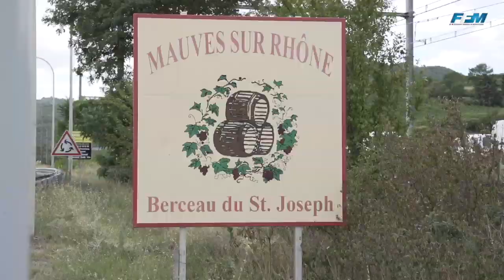Rallye des Coteaux 2019 - Clip FFM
La course sur route à l'état pur 😍